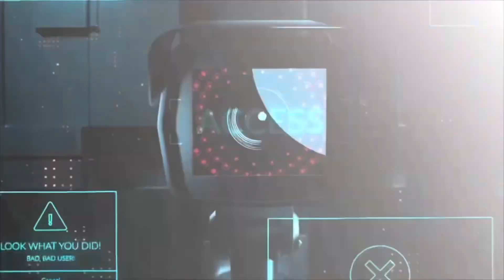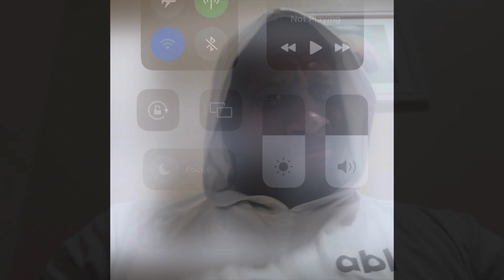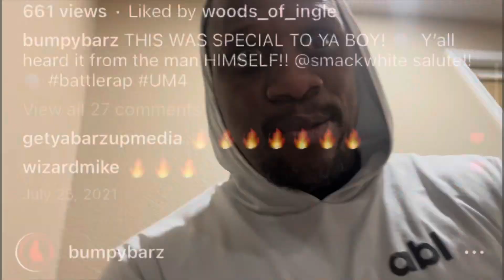CASSIDY DROPS 🔥 EAZY THE BLOCK CAPTAIN DISS‼️ THIS IS A MUST RESPONDER‼️🚨🚨